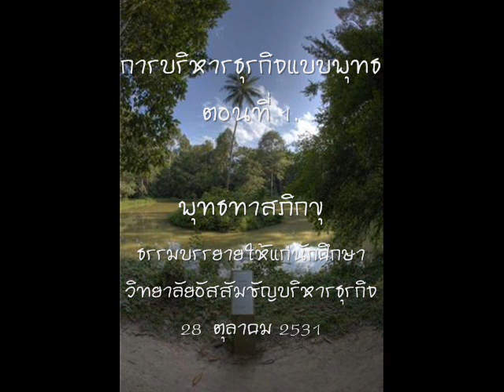การบริหารธุกิจแบบพุทธ ตอนที่ ๑.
ธรรมบรรยายพิเศษ ท่านพุทธทาสภิกขุ สวนโมกขพลาราม
ให้ แก่คณะนักศึกษาวิทยาลัยอัสสัมชัญธุรกิจ
๒๘ ตุลาคม ๒๕๓๑